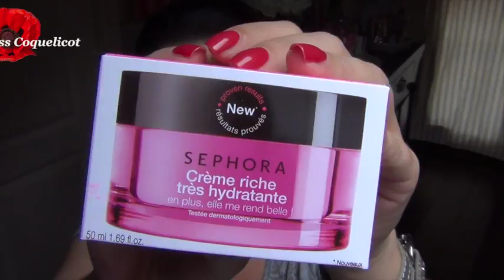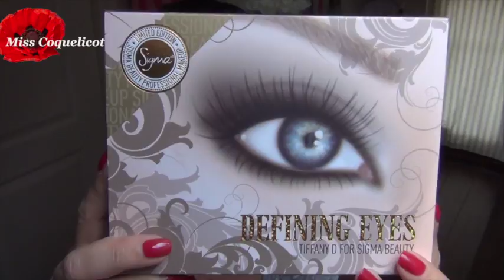Soldes ETE 2015/Miss Coquelicot-BeautyOver40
Soldes ETE 2015 (Maquillage et vêtements)/Miss Coquelicot-BeautyOver40

Retrouvez moi par là!

Mon Pseudo Beauty Over 40 Rejoignez moi!

★10% de remise avec le code 4CG10 sur le site Born Pretty Store

Nathalie